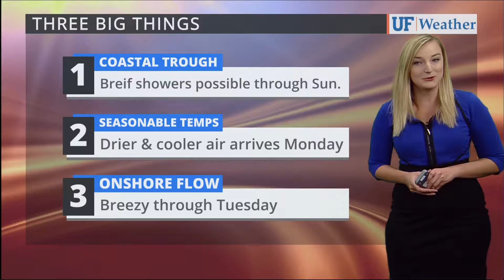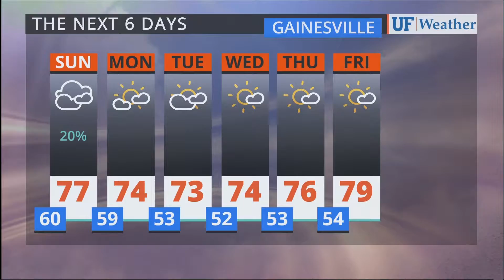Nov 11, 2017 at 3:30:21 PM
As seen on WRUF-TV (Cox 1006 or 10.1) and published Saturday Nov 11, 2017 at 3:30:21 PM.